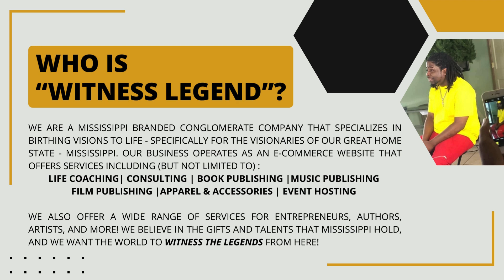Loading... Birthing Visions to Life for Entrepreneurs